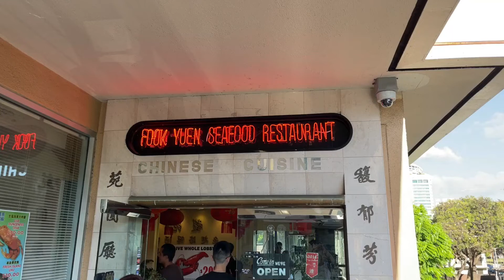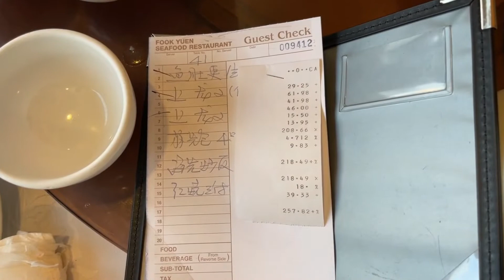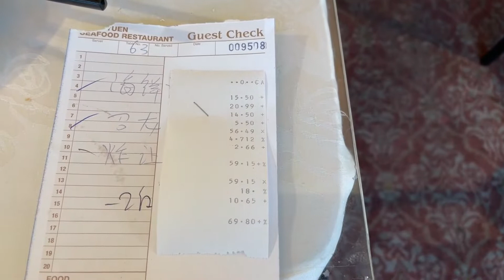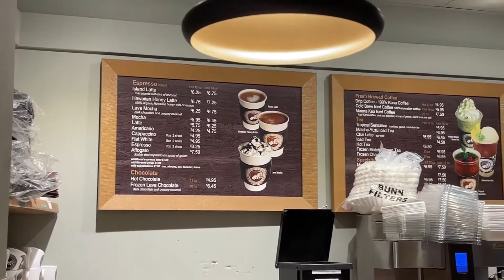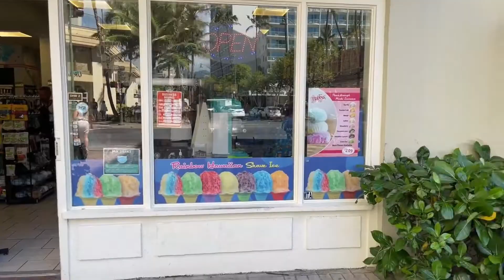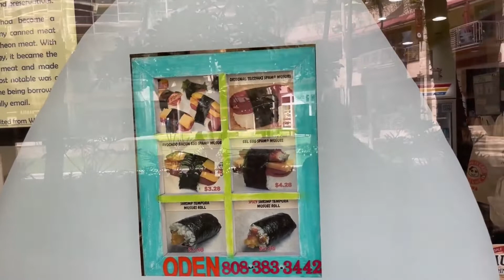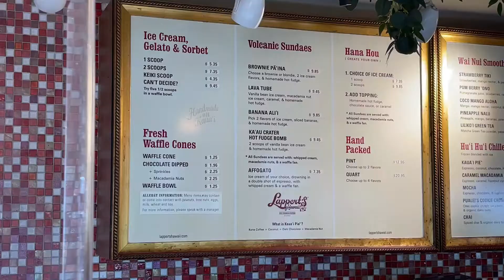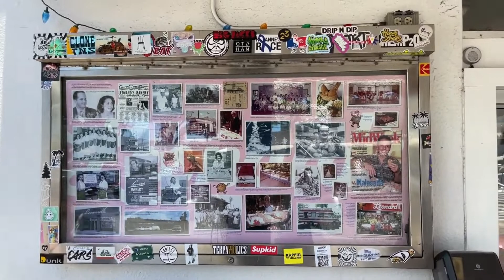Review Ẩm Thực in Honolulu Hawaii | Ăn Tô Phở Xong Muốn book vé về San Jose Phần 1